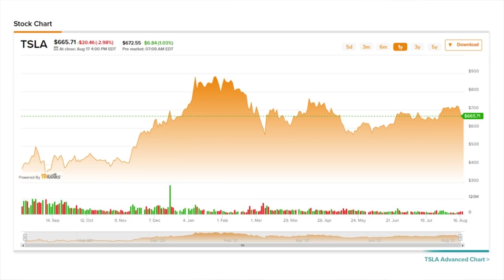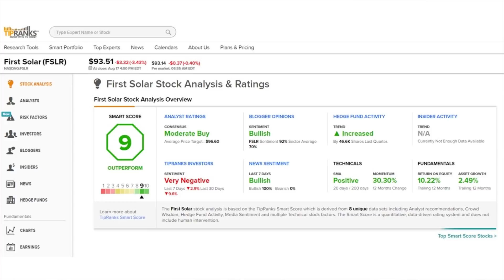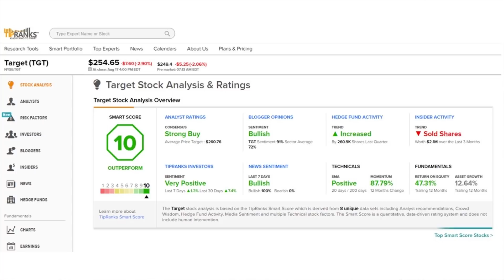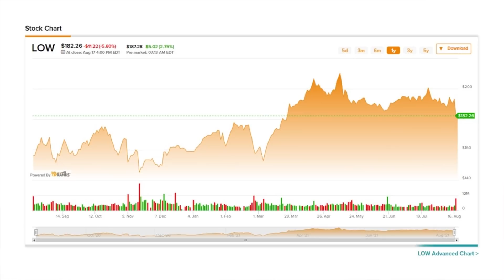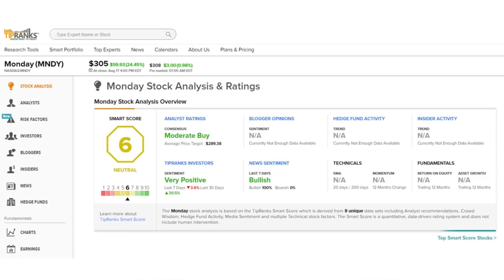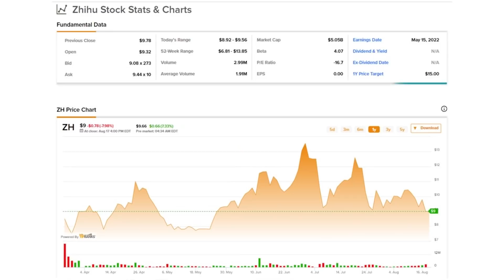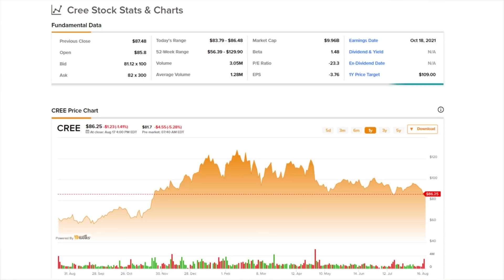TSLA AI Day! TipRanks Wednesday PreMarket Update! All You Need To Know Before The Market Opens!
TipRanks Pre Market News! Today's Daily Market Preview - Wednesday August 18th
For those looking for an extra edge with a TipRanks Premium

Watch the TipRanks premarket news and stay up to date before the market opens. We touch on earnings reports, the biggest movers, winners & losers, and big company updates.

Chapters:
00:00 Intro
00:40 Stock Market News
01:03 TSLA
01:51 FSLR
02:40 HUM
03:16 Earnings Reports
03:40 TGT
04:24 LOW
04:54 OB
05:38 MNDY
06:24 Gainers & Losers